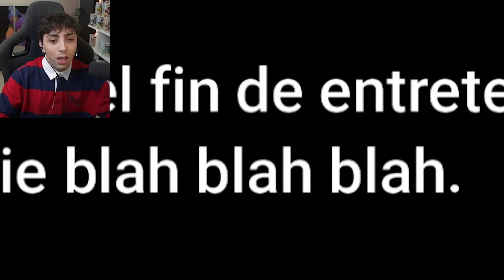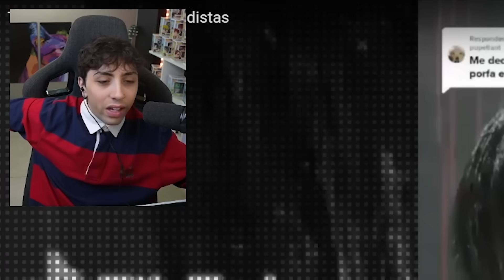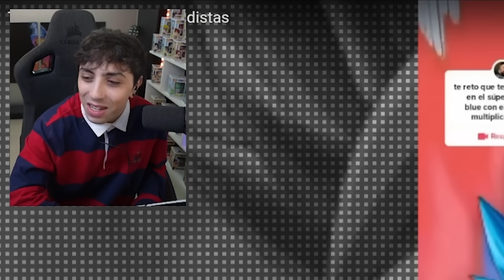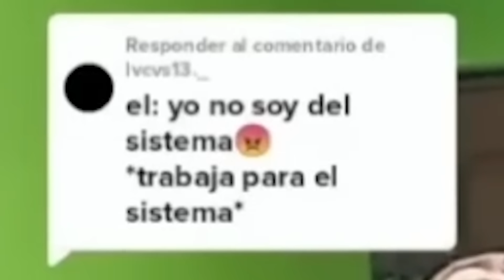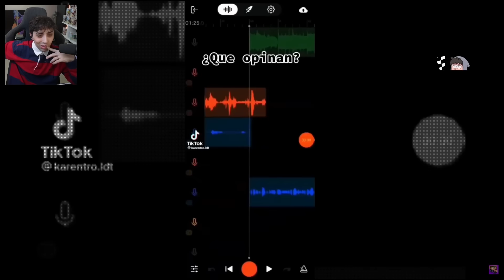no tengo palabras 🤐